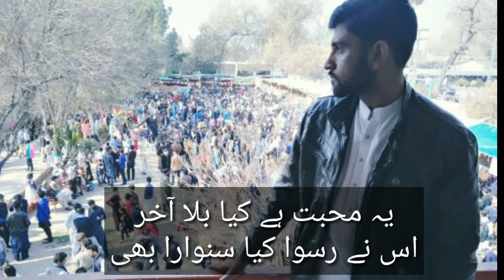Sad Urdu Poetry / Fayyaz Khalil / Ghazal / Whatsapp Status Urdu Poetry